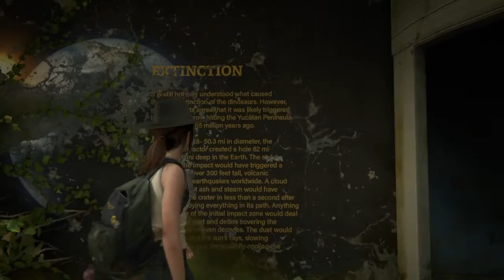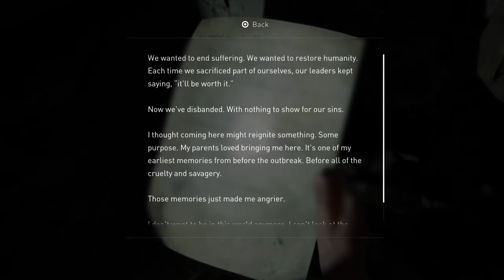The Last of Us™ Part II Joel Takes Ellie To Wyoming Museum